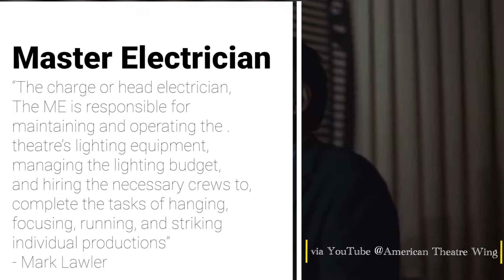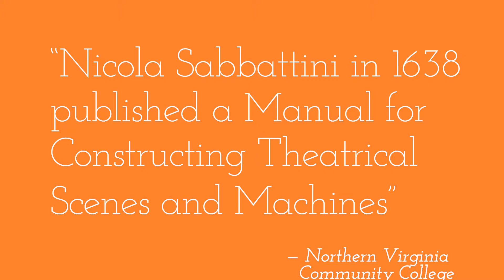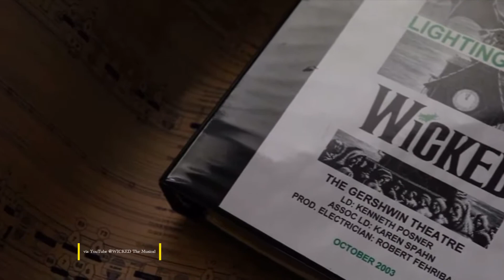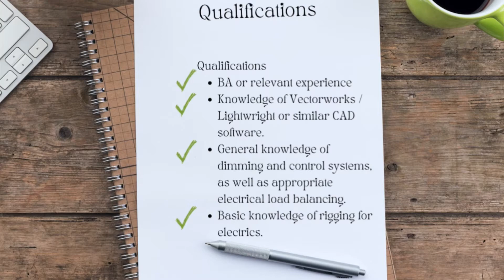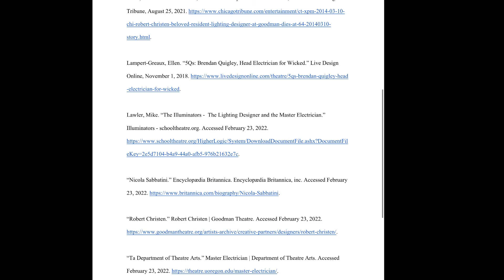Theatre Role Presentation: Master Electrician